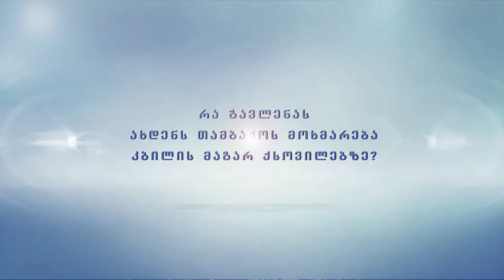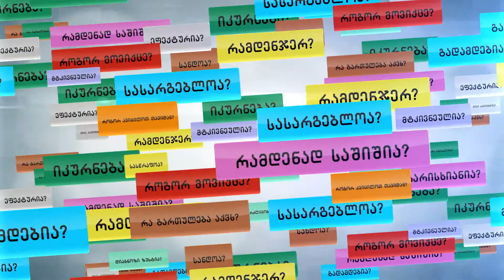TAMBAQO MAGARI QSOVILEBI